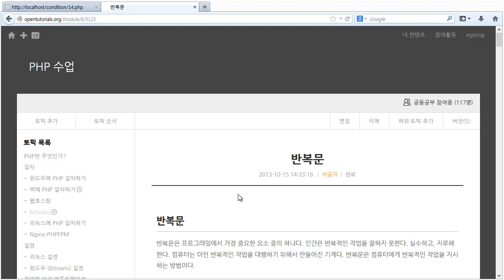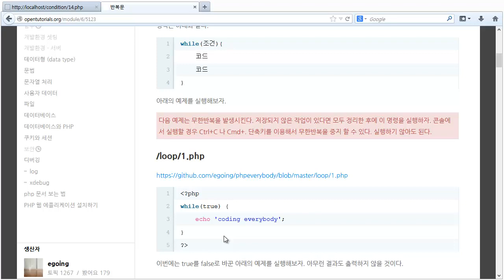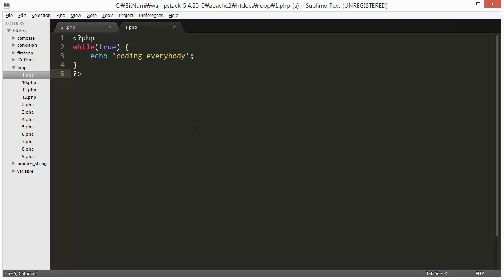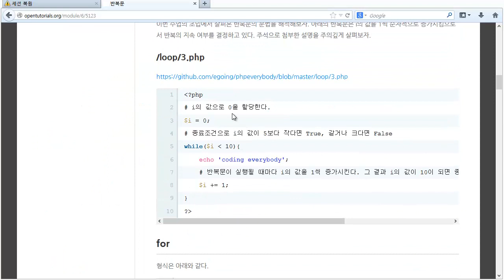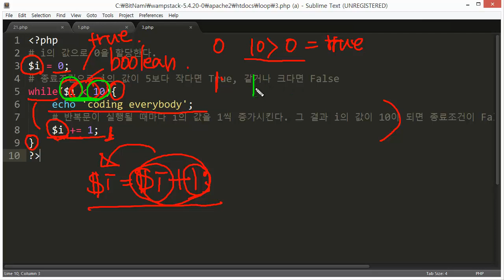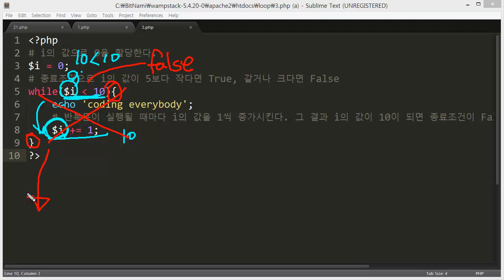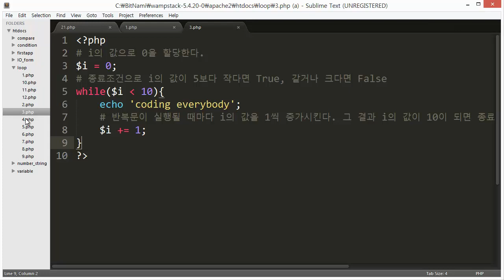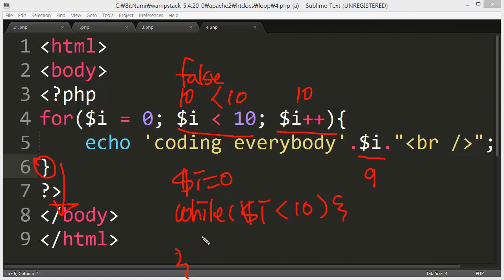PHP - 반복문 문법